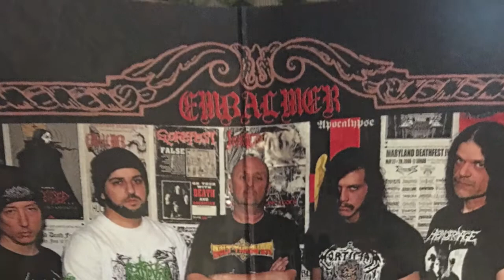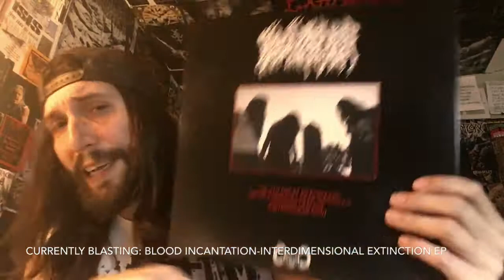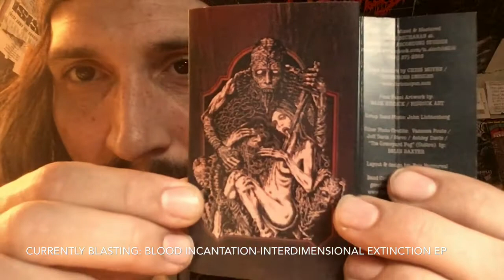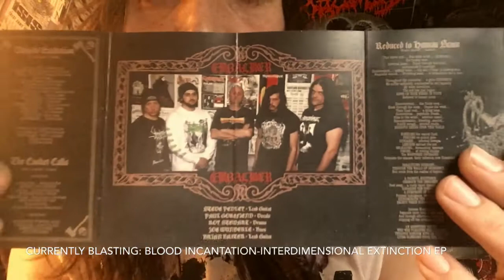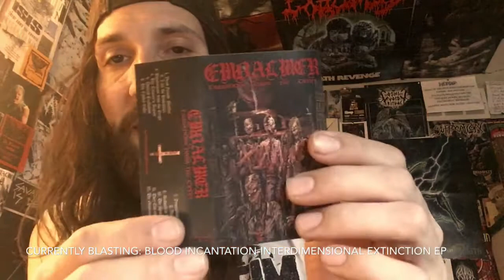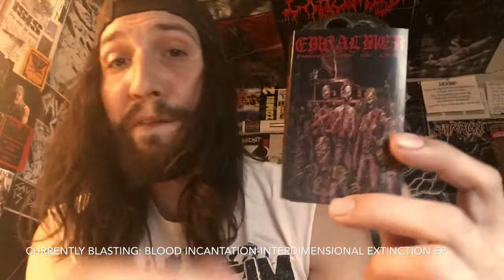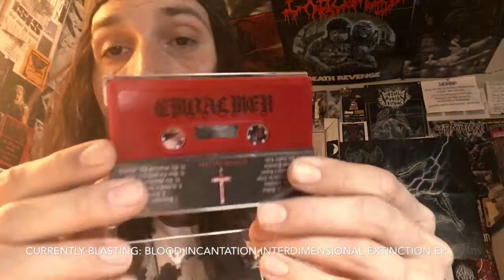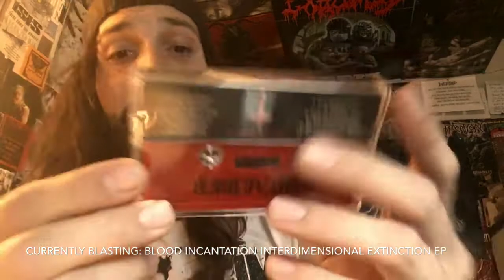Vital Vinyl Vlog: Embalmer-Emanations From The Crypt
“I AM THE EMBALMER”!
Awesome Ohio Death Metal Swamped In Gore!
Today I discuss the new album from the legendary,”Embalmer-Emanations From The Crypt”. This is honestly the strongest material,”Embalmer” Has released to date. From 12 tracks of pure trend free Death Metal, to the amazing cover art and liner note illustrations as well complete this Bloody good slab of Death Metal literally from an unmarked crypt in Ohio,and onto your stereo!